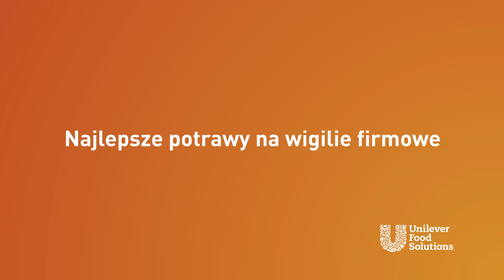Najlepsze potrawy na wigilie firmowe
Pozycja szefa kuchni podczas kolacji wigilijnej jest szczególna – to jego potrawy dostarczają gościom przyjemności i powodów do rozmowy. Od czego rozpocząć układanie karty na kolację wigilijną dla firmy? Jakie potrawy powinny się znaleźć w tradycyjnej, a jakie w nowoczesnej odsłonie menu? Czy serwować mięso? O trafiającym w gusta odbiorców tworzeniu wigilijnego menu rozmawiamy z Przemysławem Kaczmarkiem, Szefem Kuchni Unilever Food Solutions.